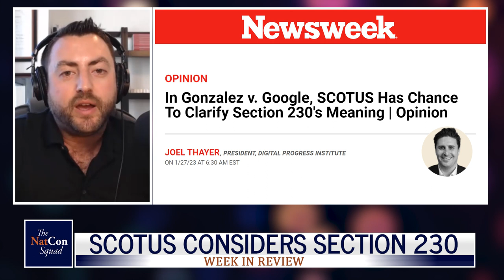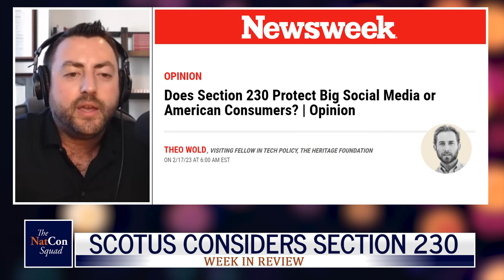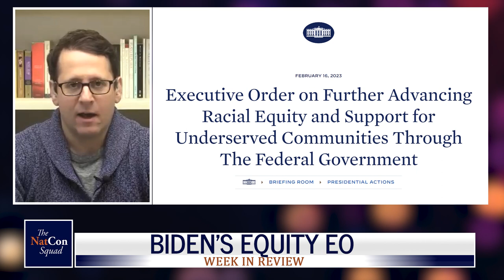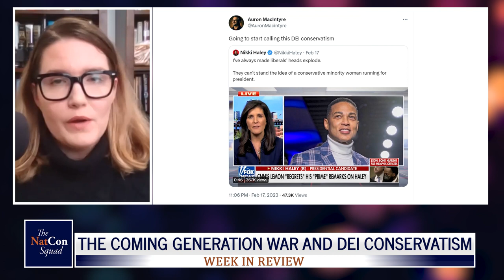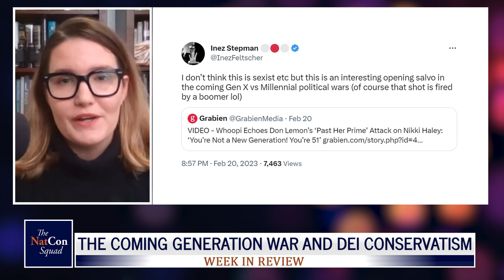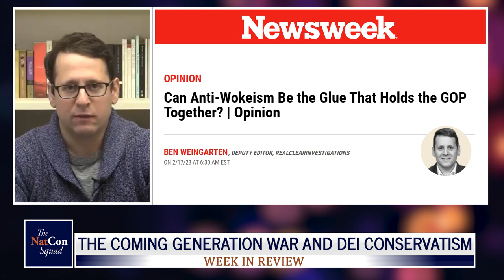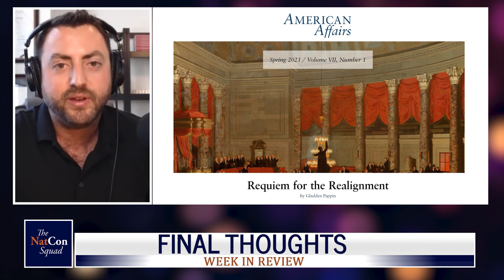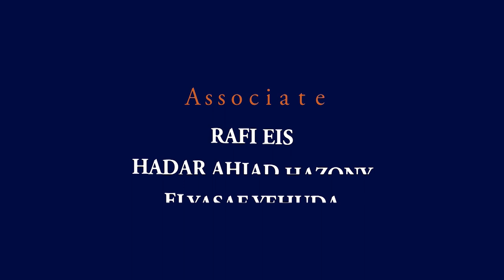SCOTUS Considers Section 230 | The NatCon Squad | Episode 103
SCOTUS Considers Section 230, Biden's Equity EO, The Coming Generation War and DEI Conservatism, 2024 GOP Presidential Hopefuls.

With Inez Stepman, Ben Weingarten, Emily Jashinsky, and Josh Hammer.

The NatCon Squad is produced by the Edmund Burke Foundation.